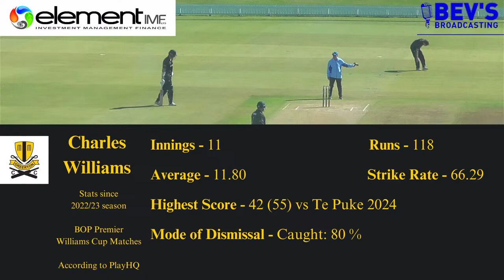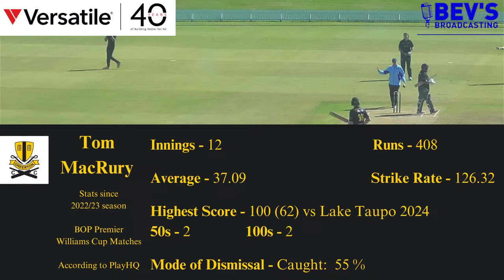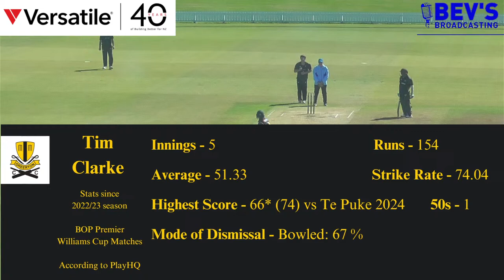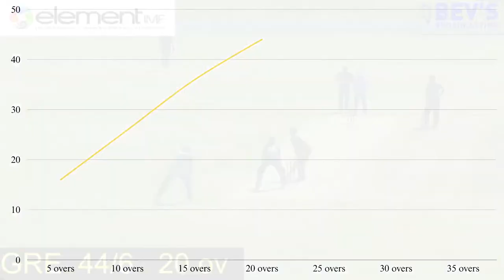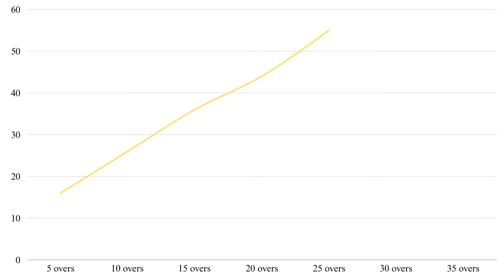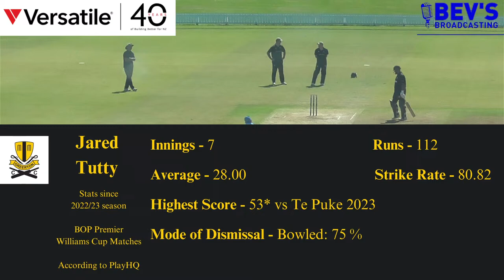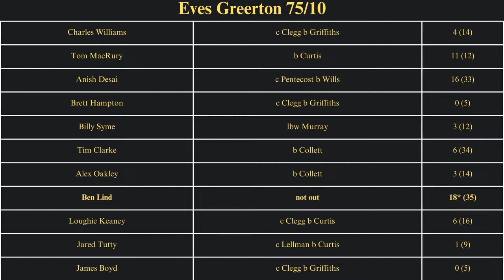Bay of Plenty Cricket Versatile Williams Cup 2024 Grand Final - Otumoetai Cadets vs Greerton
Bay of Plenty Cricket Versatile Williams Cup 2024 Grand Final - Element IMF Otumoetai Cadets vs Eves Greerton @ Bay Oval, Mount Maunganui

Live stream proudly presented by Bev's Broadcasting